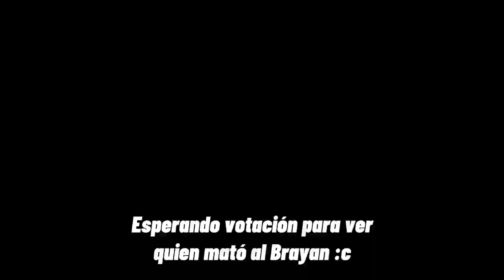Jugando Amobng us con los SUBCRITORES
si deseas apoyar mi trabajo o pedir una comicion esta es mi pagina de paypal para que me puedan donar un poco de mi trabajo gracias